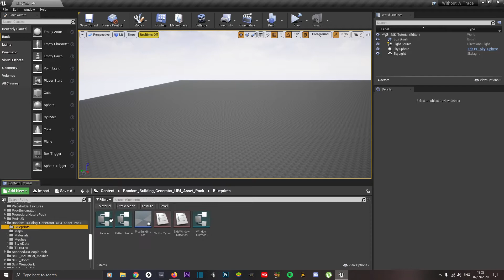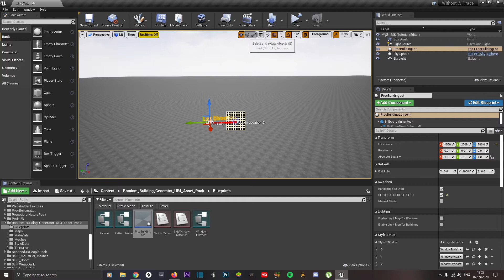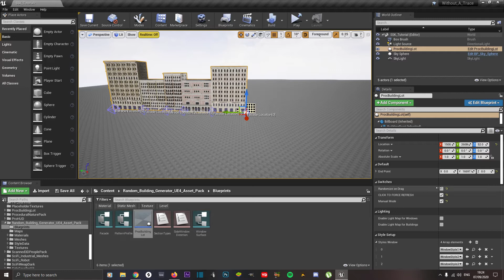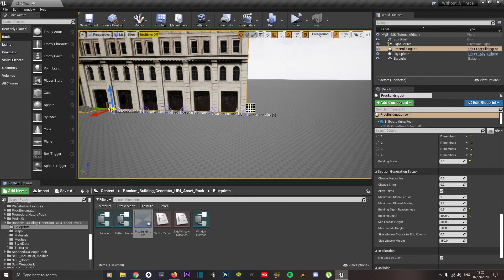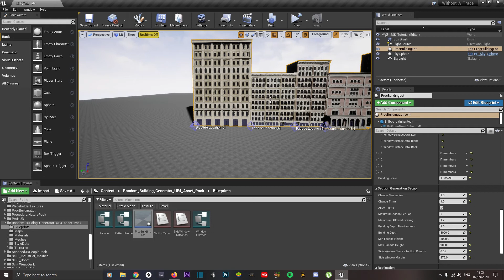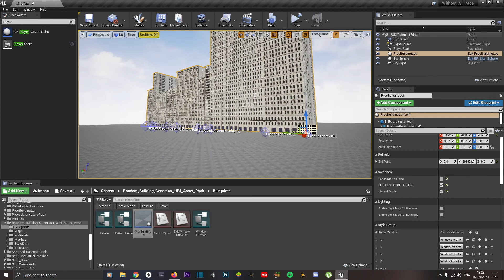UE4 - Random Building Generator [Free Asset Pack]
This video for UE4 - Random Building Generator [Free Asset Pack] is a quick look at how to easily setup up large urban building environments with Random Building Generator.

If you would like to listen to my music then follow the link to my Spotify Profile for System Shock, which is [SPOTIFY LINK] ---)